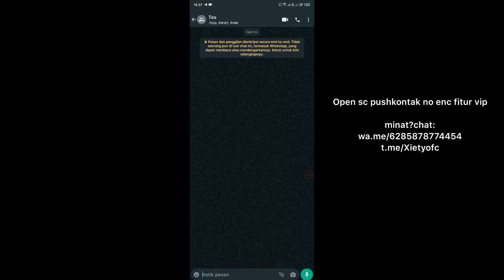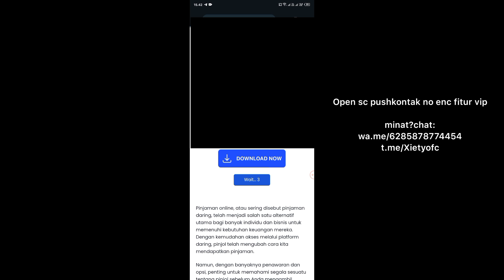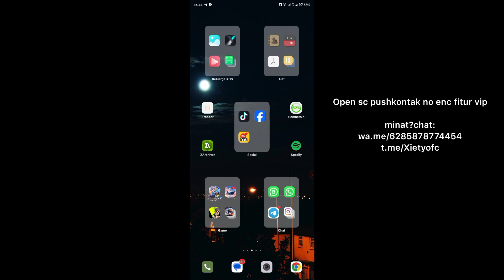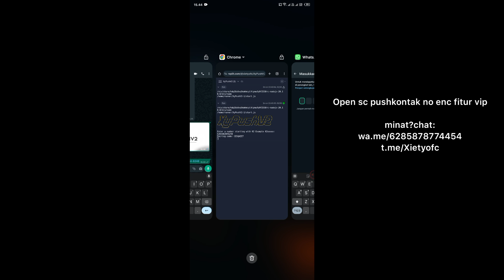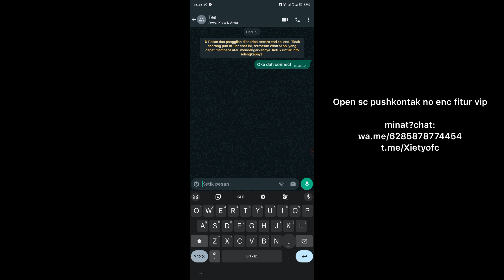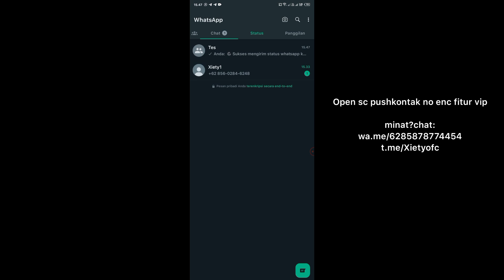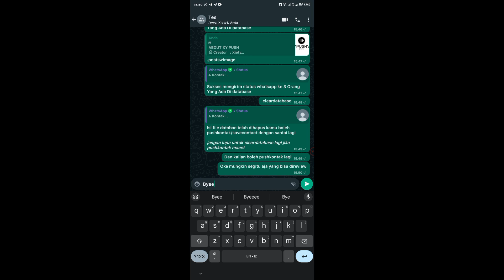📮SC BOT WA PUSHKONTAK DAN SAVECONTACT OTOMATIS TERBARU || PAIRING CODE || BISA 1 HP & TANPA PANEL‼️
Assalamualaikum, Terimakasih Karena Sudah Mengklik Video Ini Jangan Lupa Subrek,Like,Komen

○Chat Jika Mau Order Bot Atau Beli Panel Order Bot Bisa Request Fiturrr!!

○Link
di pin komen

Bot jangan dijualll!

Credits @XieTySYT